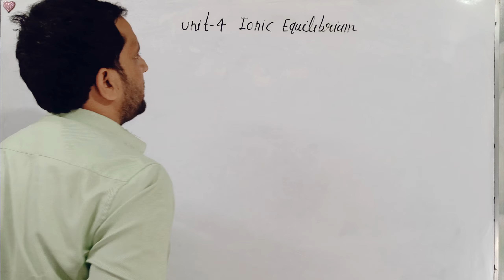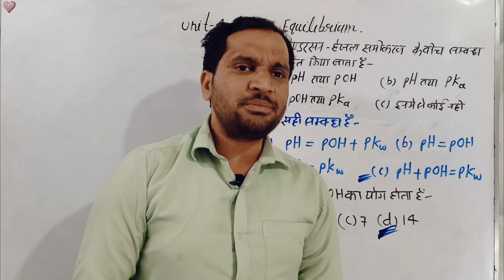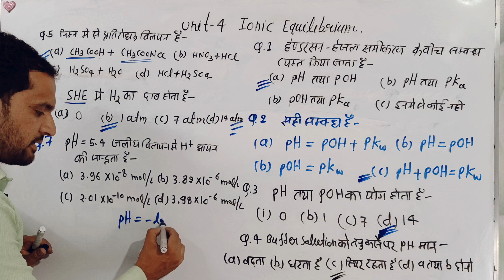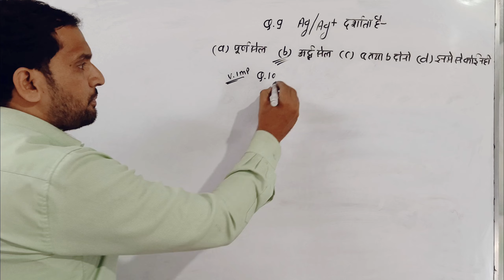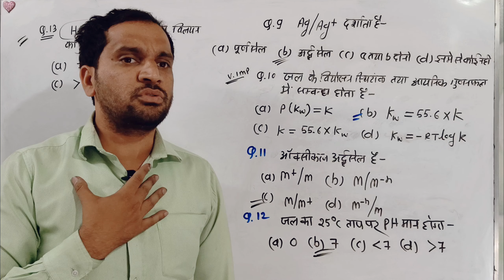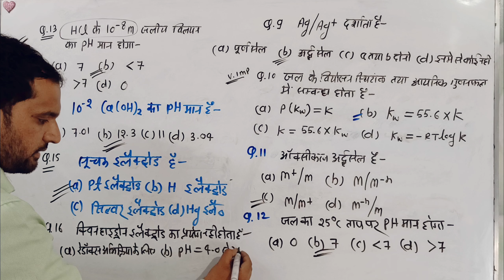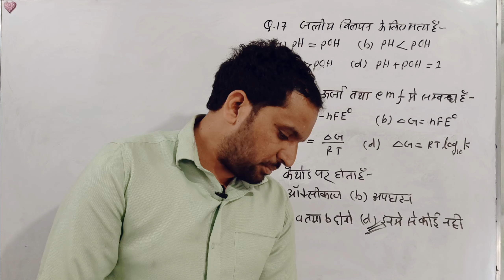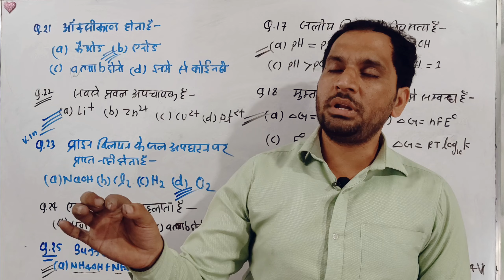bsc 6th semester chemistry mcq unit 4 | Ionic Equilibrium | paper 2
bsc 6th semester chemistry mcq unit 4
bsc 6th semester chemistry unit 4 mcq questions
bsc 6th semester chemistry unit 4 mcq in hindi